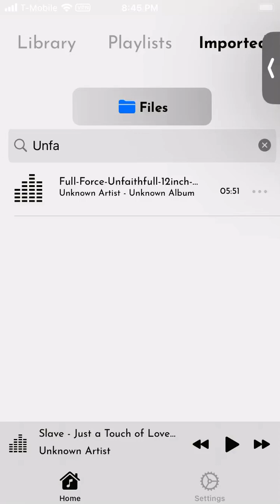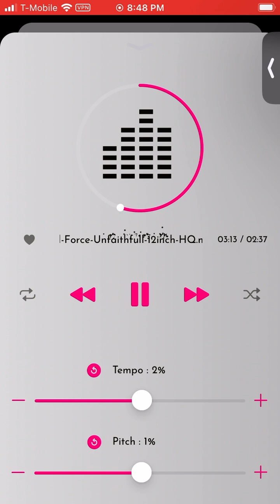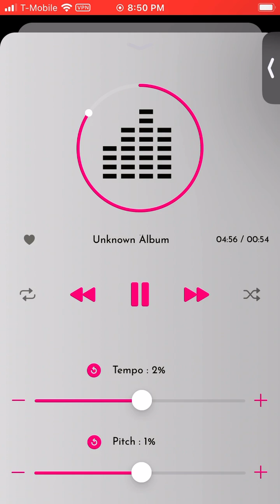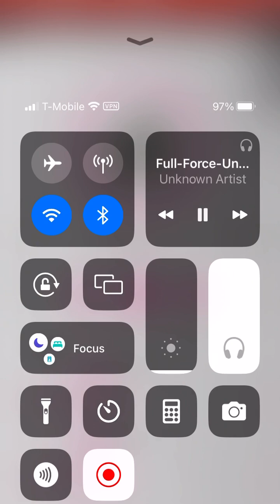UNFAITHFUL, FULL FORCE 12 INCH